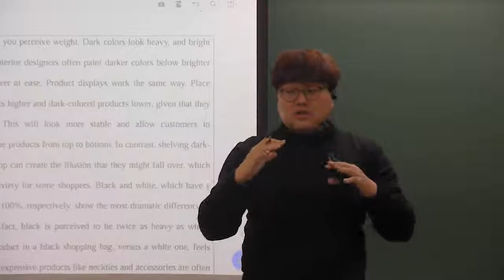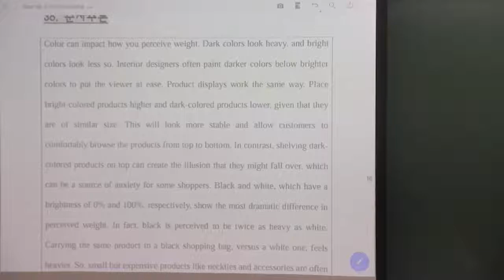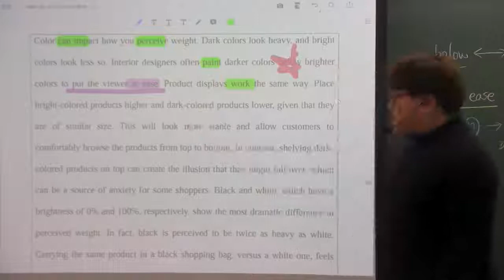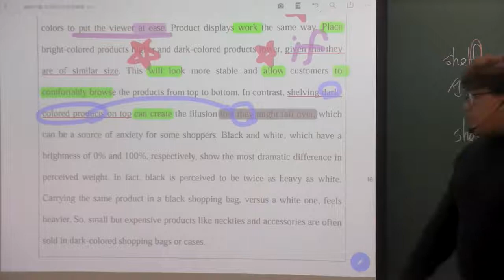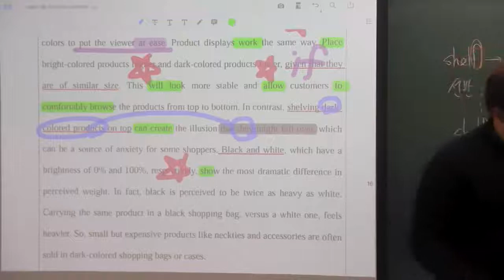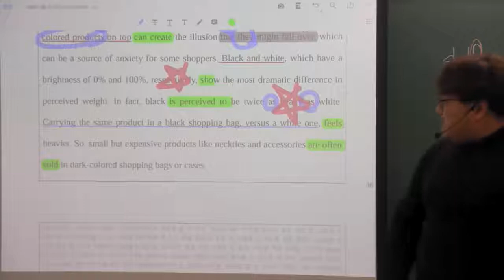2018년 고1 11월 모의고사 36번 내신대비용